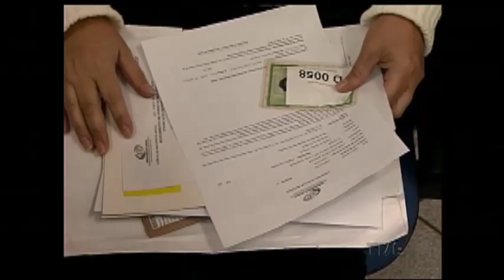Segundo INSS, cresce número de pedidos de aposentadoria no Rio Grande do Sul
Pedidos de aposentadoria crescem em todo o país por conta das prováveis mudanças na legislação previdenciária. Segundo o INSS, aqui no estado, só em agosto, foram 2,5 mil solicitações a mais na comparação com o mesmo mês de 2015.